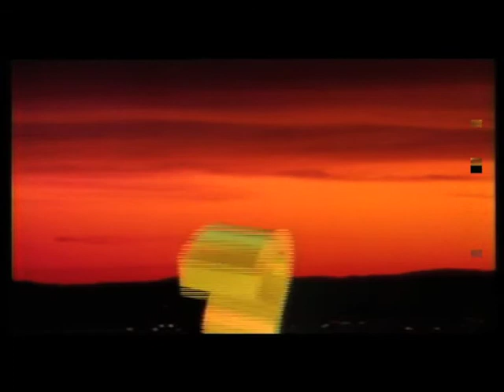youtube video #-ENi6EBBCls